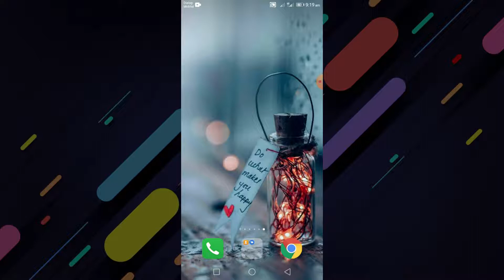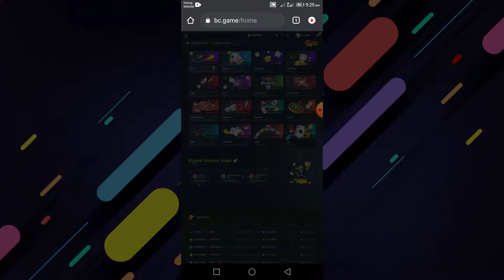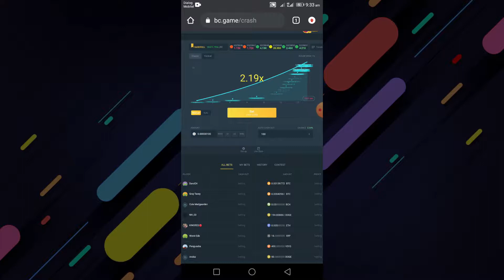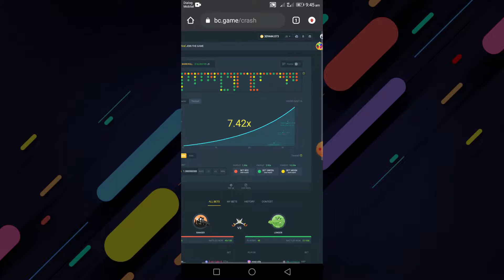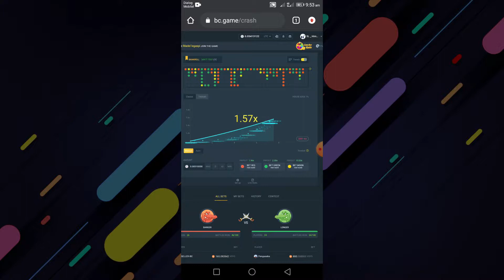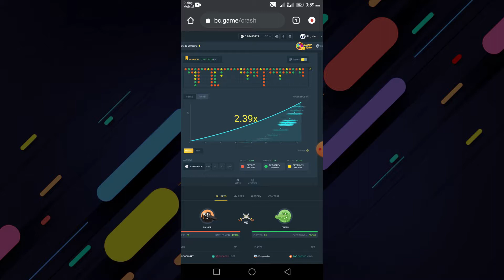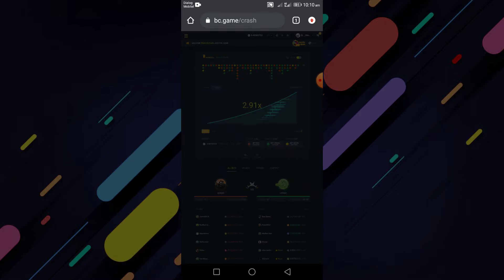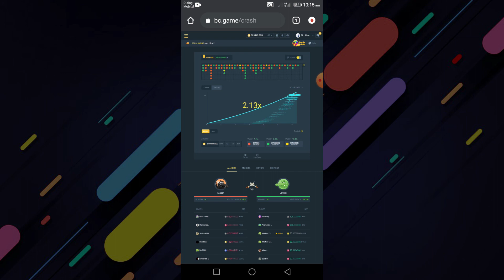Earn unlimited cryptocurrency #2021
register වෙන්න කලින් සම්පුර්ණ vide0 එක බලන්න ..

සල්ලි දනවන්ම් LTC coin විදියට දන්න මොකද එකෙ තම අඩුම withdraw එක rs 300 යි..